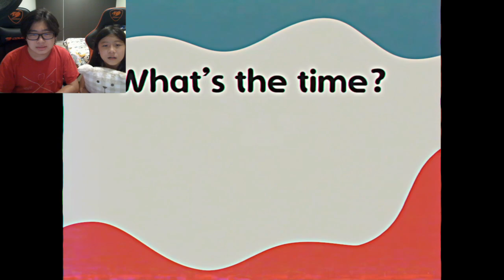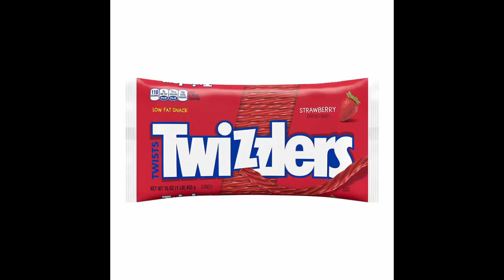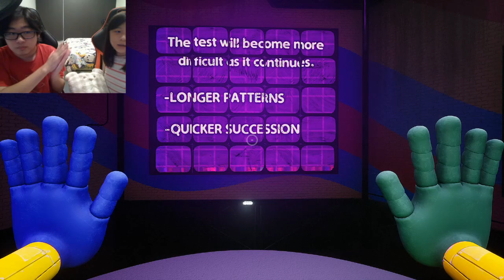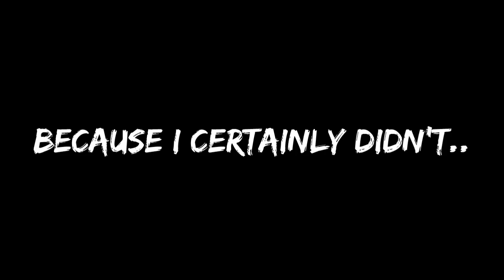MOMMY WANTS TO PLAY A GAME | Poppy Playtime Chapter 2 #1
After escaping the terrifying Huggy Wuggy, and freeing Poppy from her case, we go on to explore the rest of the factory. While running around, we team up with Poppy to try and get out of here. Unfortunately for us, there is sinister force around the factory, and she's not planning on letting us leave.